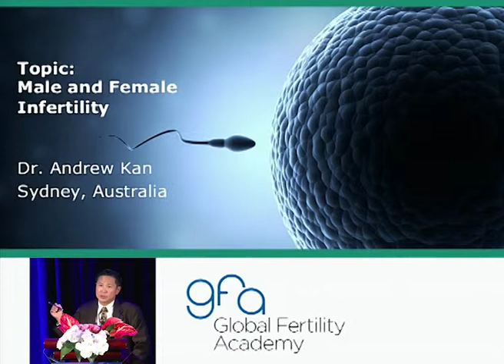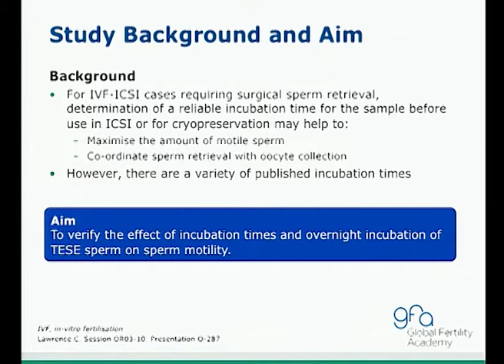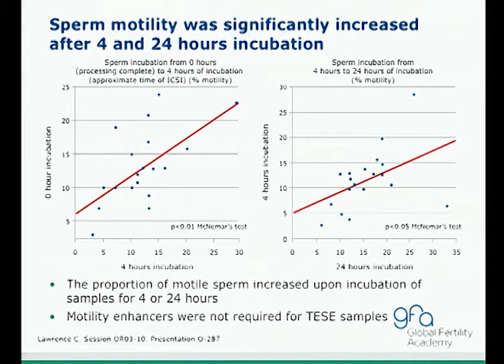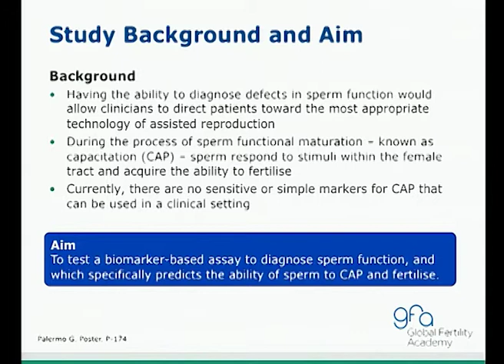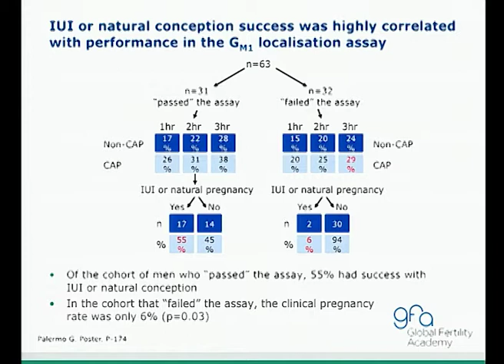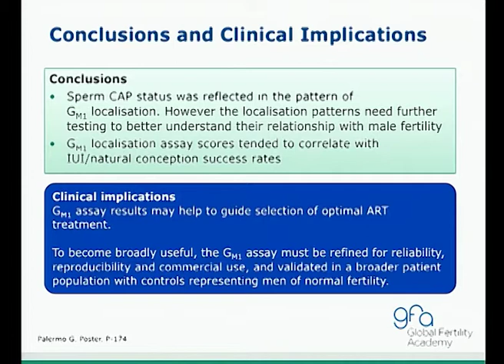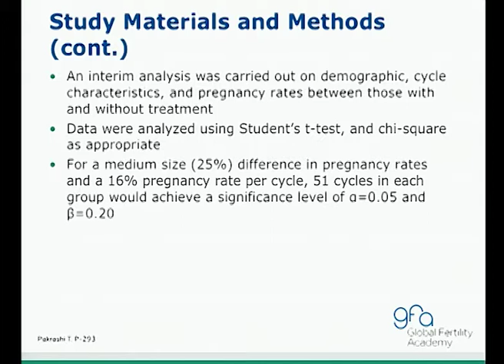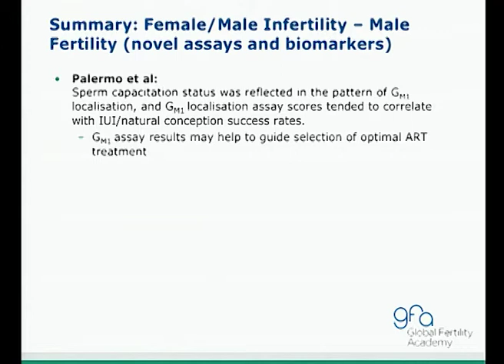Male and Female Infertility